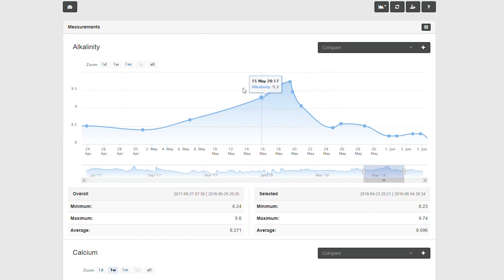The 180g Display Tank update for June 2018 - Making Rookie Water Changing Mistakes!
The video update for June 2018 on my 180g Display tank. I am still seeing some RTN on smaller to medium size SPS from time to time.  I am starting to see holes where I have removed the dead skeletons over  previous months.  The cyano is also still popping up in places but not too bad. I have been doing larger water changes for the last couple months and committed a rookie mistake of not matching parameters when I started. The alk swing from last month has affected the already fragile system and I think I am seeing the bad results now in this month. Alk is stable now but the damage was done. I am using Fritz now.

Just gotta push thru!